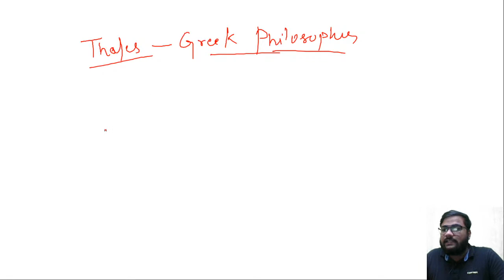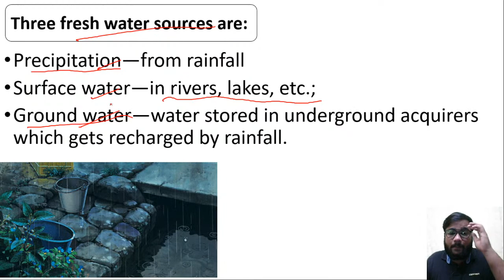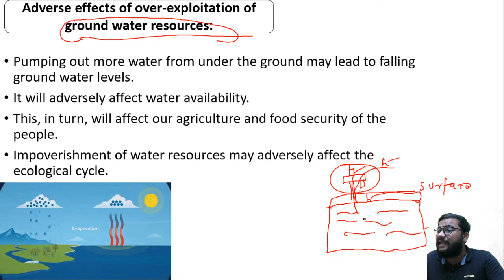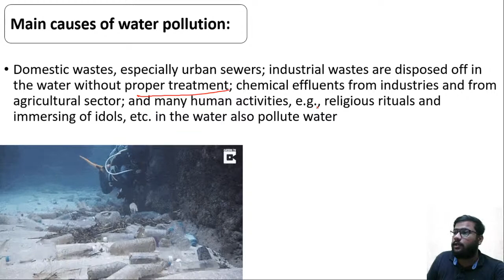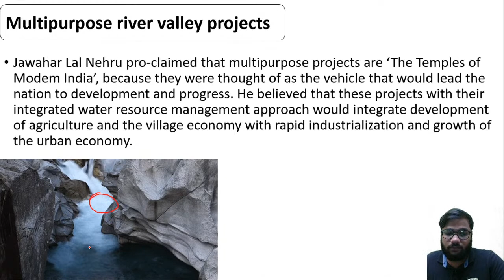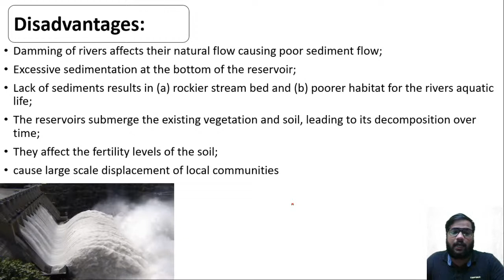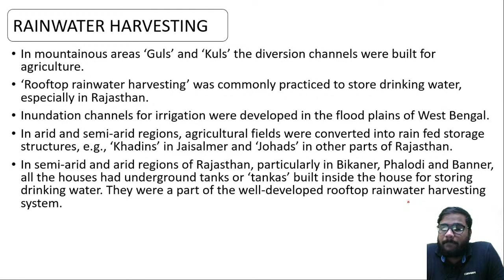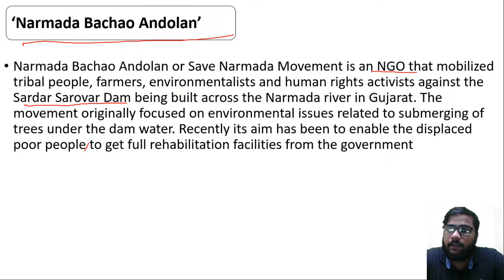WATER RESOURCES | CLASS 10 GEOGRAPHY | SOCIAL SCIENCE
CATALYST CLASSES SILVASSA
WE BELEIVE IN BRIGHT FUTURE

WELCOME STUDENTS TO OUR NEW VIDEO , HOPE U LIKE IT .

COACHING ADDRESS:-
BALAJI ROW HOUSE NO-2 NEAR BALAJI TEMPLE ,OPP. TIRUPATI RESIDENCY AMLI SILVASSA D&NH